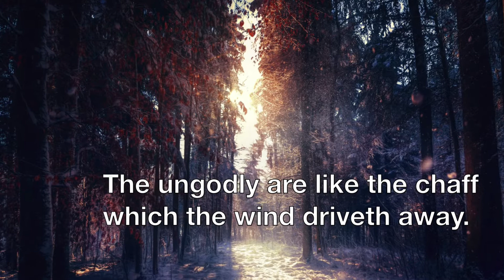The ungodly shall perish